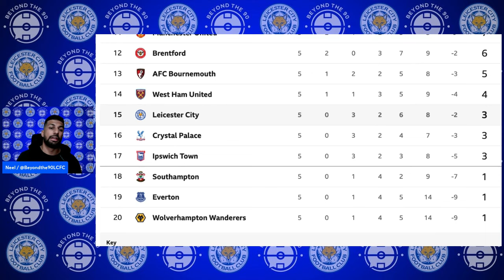Leaving It Too Late Leicester Everton Postmatch Reaction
What are your thoughts? Leave them in the comments below!